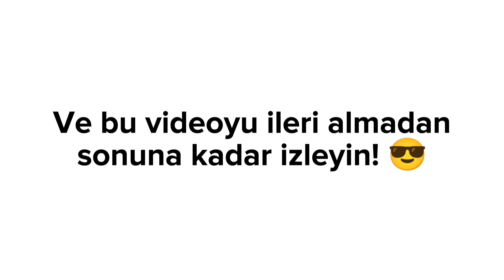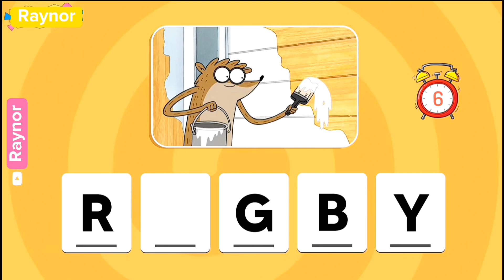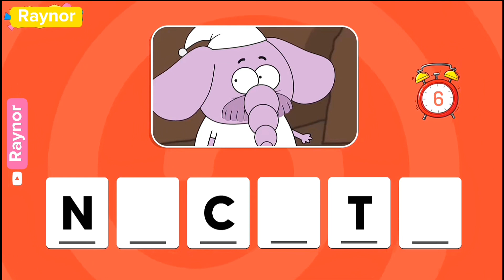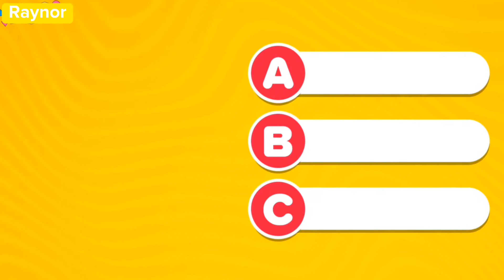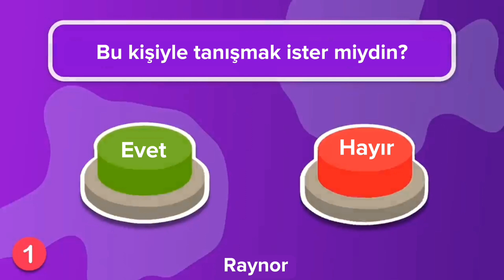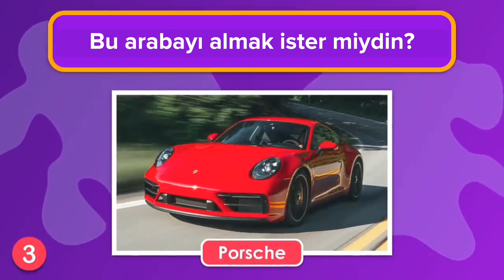Bunu Sadece Erkeksen İzle!🧒(Kızlar Yok!)